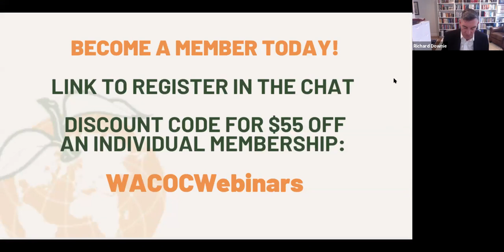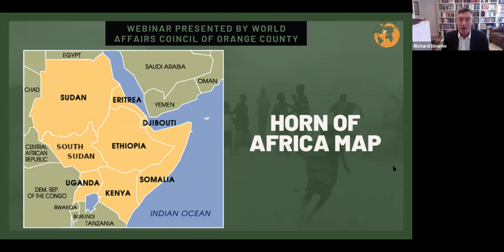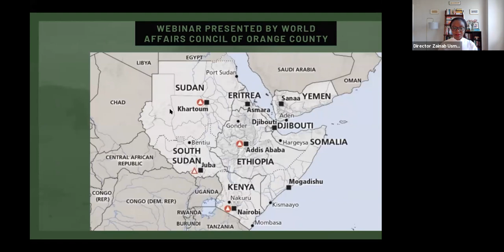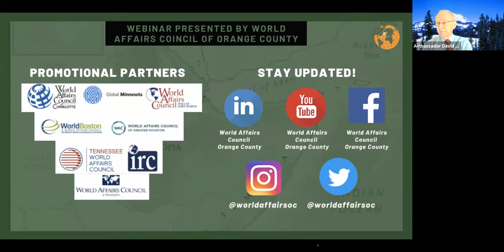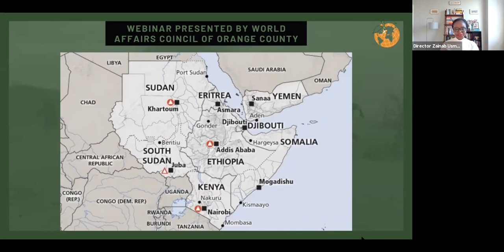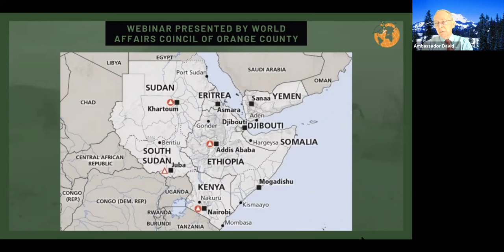Conflicts in the Horn of Africa and Implications for Regional Security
Ambassador David H. Shinn was a Foreign Service Officer with US Department of State for 37 years, including assignments as ambassador to Burkina Faso and Ethiopia. Ambassador Shinn is an adjunct professor of international affairs at The George Washington University and received his BA, MA, and PhD from The George Washington University.

He has a certificate in African studies from Northwestern University.  During his tenure in the US Foreign Service, he had assignments at embassies in Lebanon, Kenya, Tanzania, Mauritania, Cameroon, and Sudan, outside of his duties as ambassador.

He has been teaching at the Elliott School since 2001 and serves on a number of boards of non-governmental organizations. An expert on the Horn of Africa, Dr. Shinn speaks at events around the world.

He is the coauthor of China and Africa: A Century of Engagement (2012), the Historical Dictionary of Ethiopia (2013), Hizmet in Africa: The Activities and Significance of the Gulen Movement (2015), and has authored numerous articles and book chapters.

His research interests include China-Africa relations, Chinese diplomacy, East Africa and the Horn, terrorism, Islamic fundamentalism, conflict situations, US policy in Africa, and the African brain drain.  He speaks several languages including English, French, and Swahili.

Dr. Zainab Usman is a senior fellow and director of the Africa Program at the Carnegie Endowment for International Peace in Washington, D.C. Her fields of expertise include institutions, economic policy, energy policy, and emerging economies in Africa. Her forthcoming book, Economic Diversification in Nigeria: The Politics of Building a Post-Oil Economy, is set to be published by Zed/Bloomsbury Press in November 2021.

Prior to Carnegie, Usman was at the World Bank initially as part of the prestigious Young Professionals Program and later as a public sector specialist. At the World Bank, she worked on social sustainability, policy reforms, natural resources management, and disruptive technologies. She has worked on these issues in Cote d’Ivoire, Morocco, Nigeria, Papua New Guinea, the Republic of Congo, Serbia, Tanzania, and Uzbekistan. She has also worked at the Blavatnik School of Government at the University of Oxford and has consulted for the Department of International Development (DfID) and the Office of the National Security Adviser (ONSA) in Nigeria.

Usman’s research has been published on various academic, policy, and media platforms. She is co-editor of the book, The Future of Work in Africa: Harnessing the Potential of Digital Technologies for All. She also contributed to World Bank’s flagship report on Rethinking Power Sector Reforms in Developing Countries. Usman’s other analytical pieces have been published with the journal of African Affairs, the World Bank’s Policy Research and Working Paper Series, and as book chapters in edited volumes with Oxford University Press and James Currey. Her written and broadcast commentary has appeared in Al-Jazeera English, African Arguments, CNN, and Washington Post, among others.

She sits on the advisory board of the Energy for Growth Hub in Washington, D.C., and on the editorial board of Premium Times in Nigeria.